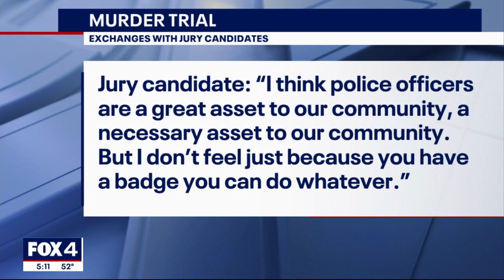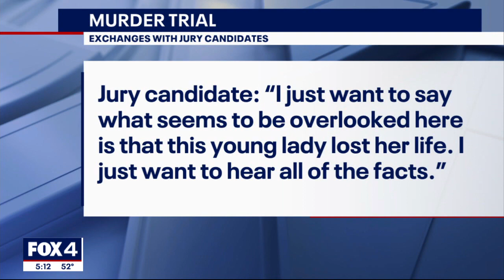Aaron Dean murder trial: More potential jurors dismissed over opinions on police and community relat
The judge in the murder trial of former Fort Worth police officer Aaron Dean expects the jury to be seated by Friday. Dean shot and killed Fort Worth woman Atatiana Jefferson in 2019.